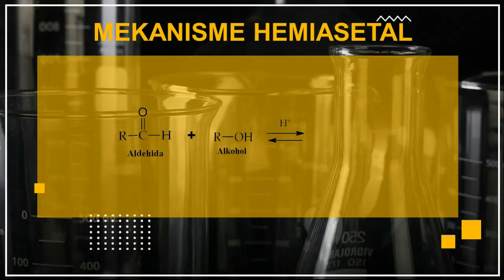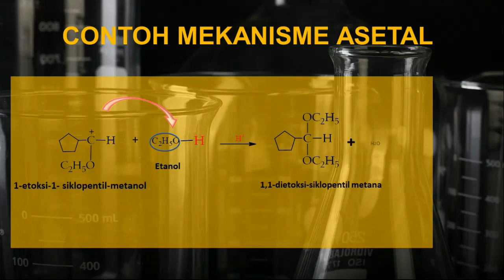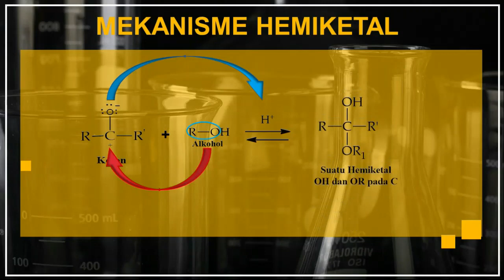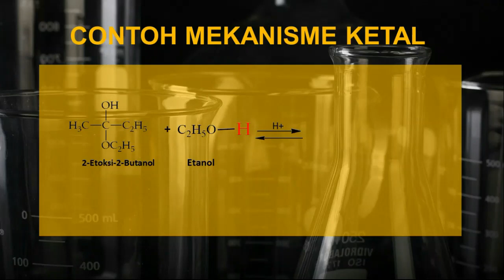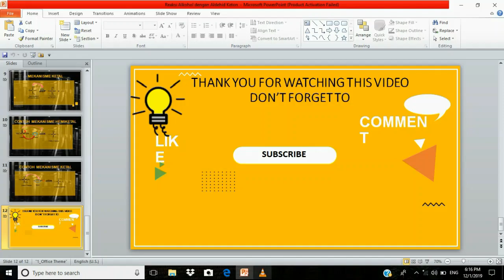REAKSI ALDEHID KETON DENGAN ALKOHOL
Tugas Kimia Organik I Kelompok B